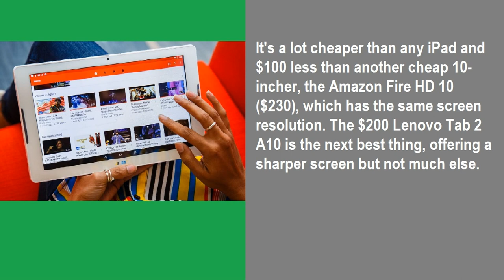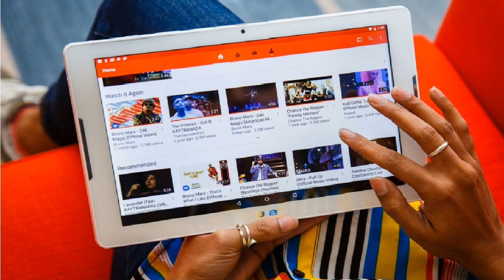Acer Iconia One 10 (B3-A30) review